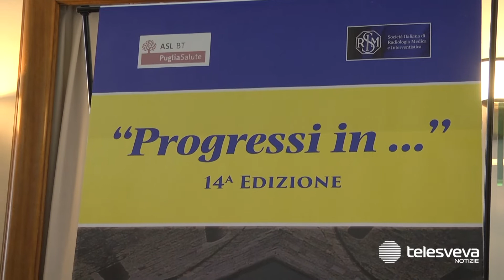Al via il congresso di Radiodiagnostica, a Trani professionisti e specializzandi da tutta Italia